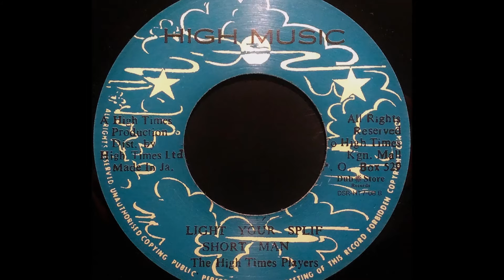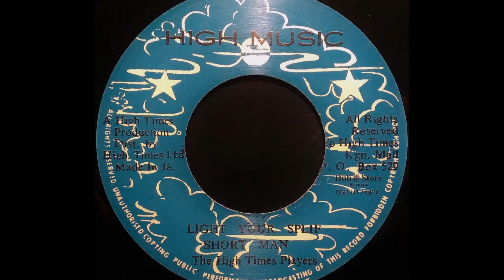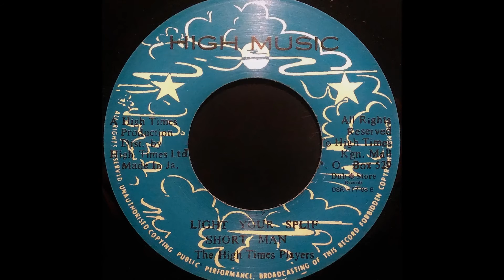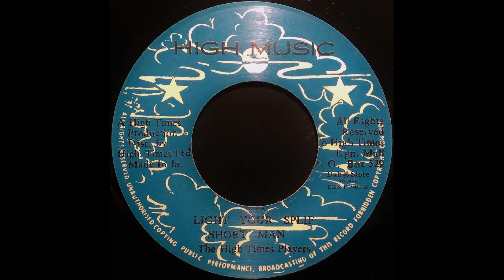SHORT MAN & THE HIGH TIMES PLAYERS - Light Your Splif [1982]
HIGH MUSIC 7'' (re)